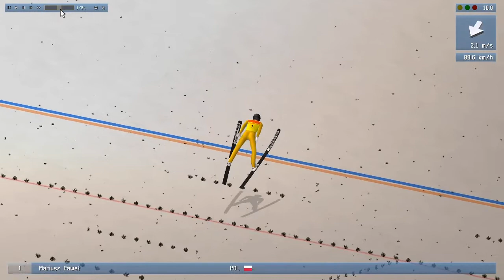DSJ4 DailyBest Is this the longest jump on the lowest gate in Willingen (online)?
DSJ4 - Daily jump online by Mariusz Paweł in Willingen, enjoy.